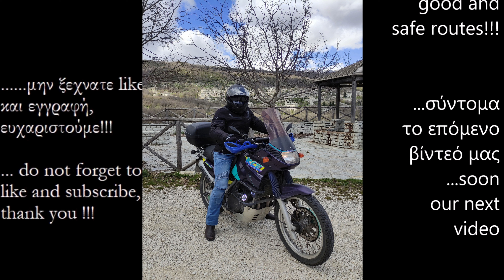Climbing Logades - Mazia with KLE400 GR & ENG SUBS / Ανάβαση Λογγάδες - Μάζια με KLE400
Climbing Logades - Mazia with KLE400
A short asphalt road unknown to many with closed turns and
big altitude difference.
Enjoy the view of the lake and the whole basin of Ioannina.

GR & ENG SUBS

Ανάβαση Λογγάδες - Μάζια με KLE400
Μια άγνωστη σε πολλούς σύντομη ασφάλτινη διαδρομή με κλειστές στροφές και
μεγάλη υψομετρική διαφορά .
Απολαύστε τη θέα της λίμνης αλλά και όλου του λεκανοπεδίου Ιωαννίνων .